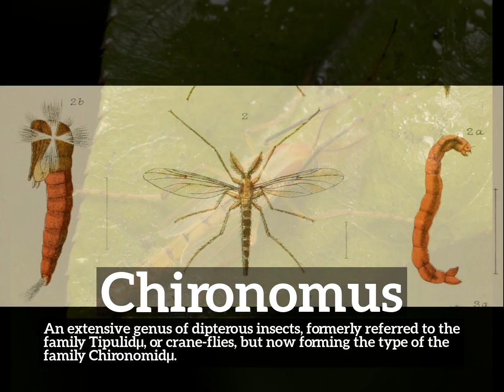How to Say Chironomus in English? | What is Chironomus? | How Does Chironomus Look?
Learn how to pronounce chironomus with Imago Spectrum.

What is chironomus?
How does chironomus look?
How to say chironomus in English?
What does chironomus represent?
What is the defintion of chironomus?

Imago Spectrum allows you to easily memorize common English words and phrases by joining visual and auditory learning environments into a short video. Focus on the images and repeat chironomus several times for best retention results.

In this video we are speaking the word, chironomus. Do take note of how chironomus is spelled.
The definition of chironomus is listed below the word in the video.
Chironomus:  An extensive genus of dipterous insects, formerly referred to the family Tipulidµ, or crane-flies, but now forming the type of the family Chironomidµ.